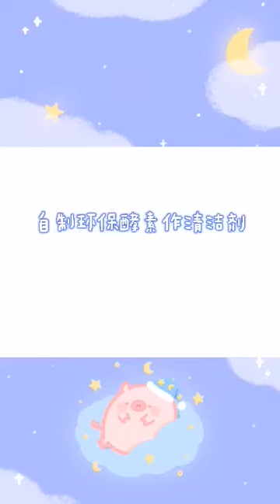Penhasilan Enzim Organik ( SJKC Ken Boon） 耕文学校自制环保酵素活动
youtube link yang lebih lengkap dan baik. 更加好和完整的链接

SJK(C) KEN BOON, Kukup, Pontian, Johor
Pembudayaan Amalan Baik Program 3R
Penghasilan Enzim Organik sebagai Pencuci.
Nama Murid : Kathryn Koh Zin Xuan

柔佛笨珍龟咯港脚
耕文学校 环保活动
自制环保酵素
学生姓名：许靓暄

Bahan: kulit buah dan sayur, gula (gula perang, gula merah atau gula pasir), air, botol plastik berpenutup ketat

Cara penghasilan
Sediakan sejenis gula, kulit buah, sisa sayur, air dan botol berpenutup rapat (kosongkan 1/3 ruang untuk proses beragi). Campurkan gula, buah & sayur dan air dengan menggunakan nisbah 1:3:10 untuk hasilkan enzim ini. Penutup botol perlu dibuka setiap hari pada bulan pertama untuk memasukkan bahan-bahan yang terapung pada permukaan air. Selepas itu, tutup penutup botol (tidak perlu ketatkan). Setelah sebulan, penutup botol boleh diketatkan dan simpan sehingga 3 bulan. Simpan sehingga 6 bulan untuk mendapat hasil yang lebih baik.

📍Enzim organik ini boleh digunakan sebagai pencuci untuk mencuci perabot, baju dan lain-lain kerana dapat memberi hasil yang sangat memberangsangkan.